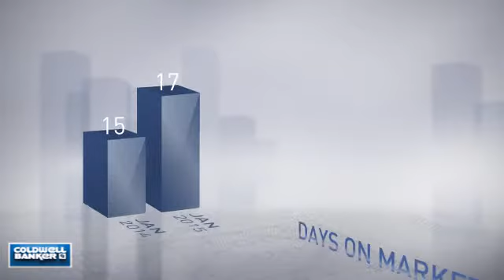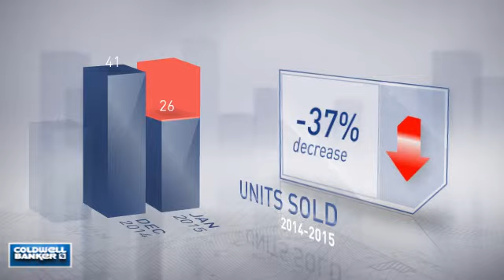Palisades,DC, Real Estate Market Update from NRT Mid-Atlantic,February, 2015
NRT Mid-Atlantic Video Update recapping market activity within Palisades, DC, during the month of February, 2015